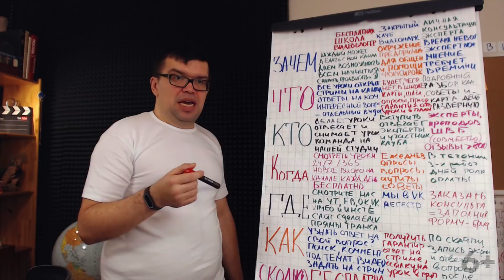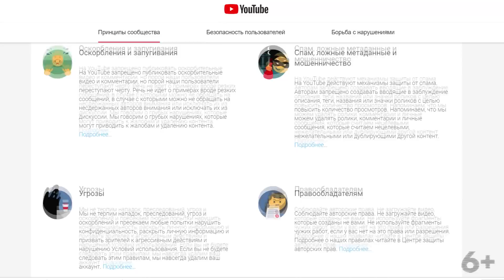Как YouTube зарабатывает на встроенной рекламе в видео?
Узнай, как YouTube зарабатывает на встроенной рекламе в видео! А если при просмотре появление рекламы Вам не совсем нравиться есть также решение, которым мы делимся в данном ролике, смотрите!